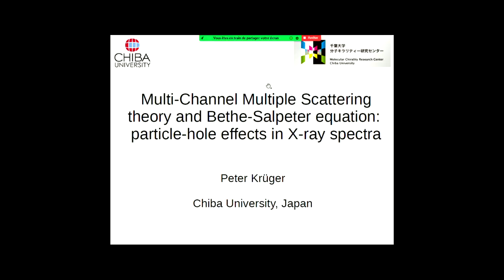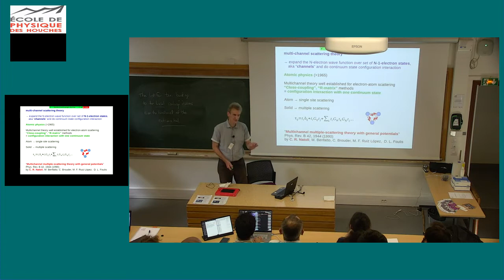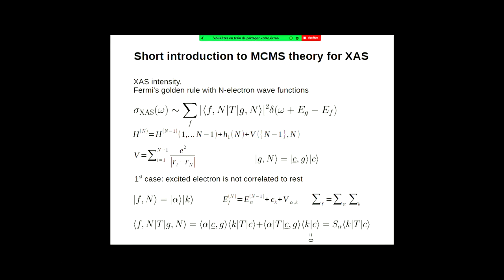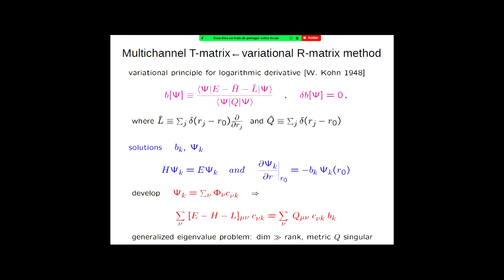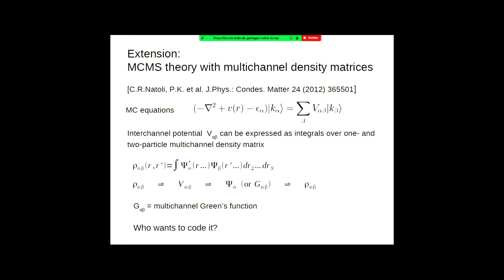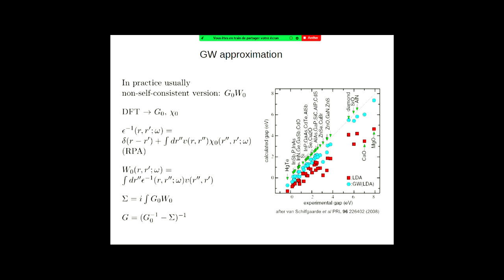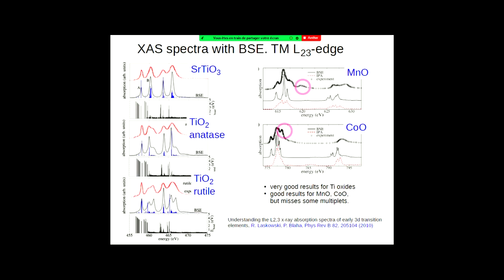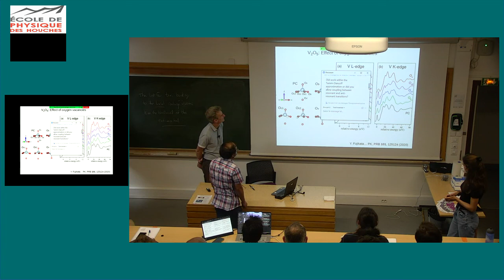MultiChannel Multiple Scattering theory&BetheSalpeter Equation:particlehole effects in Xray spectra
Peter Krüger